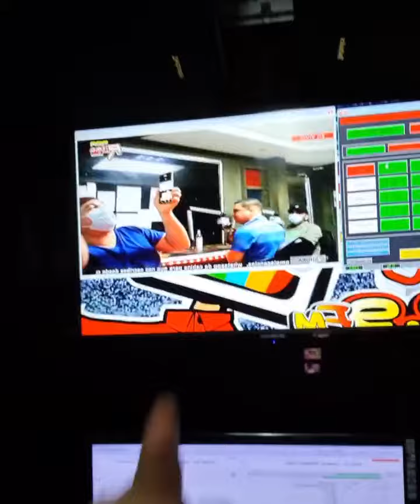ritmo fm 92.9 ritmotv con el dj cesar medica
con los compañeros en la cabina digital de ritmo fm 92.9 y ritmo tv con Walter Parker dj chiqui y yo jejeje.